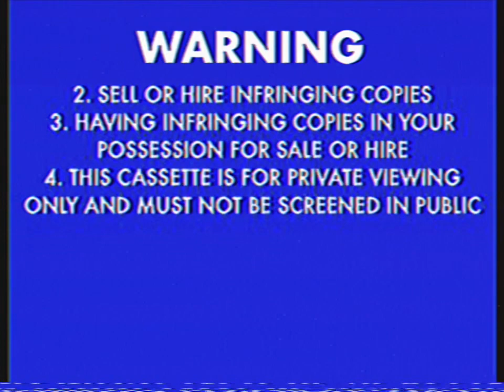Opening To The Wiggles - Yummy Yummy 1998 VHS Toonlandia